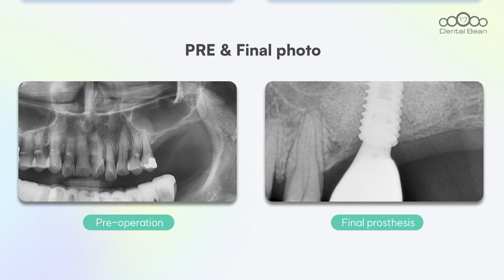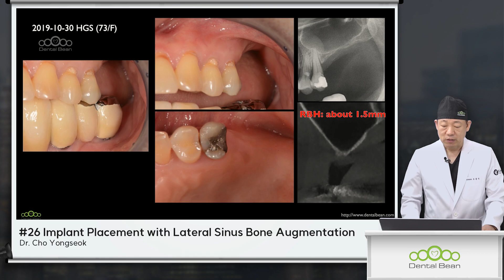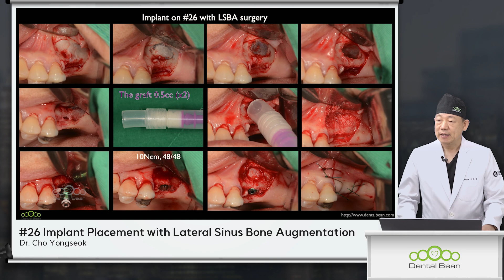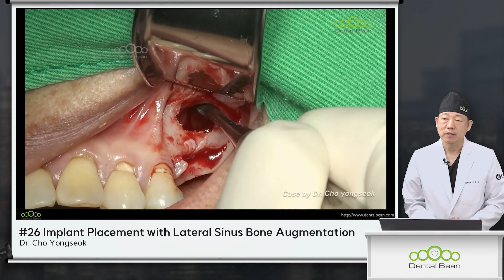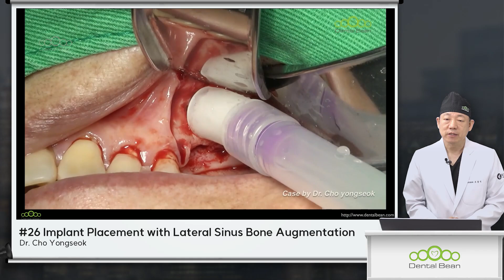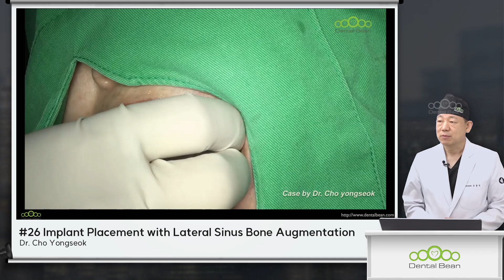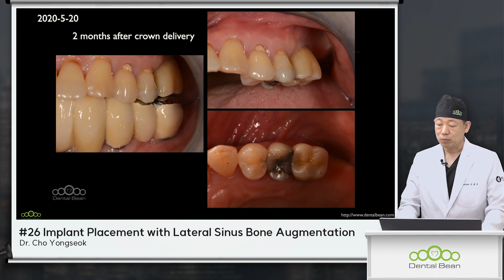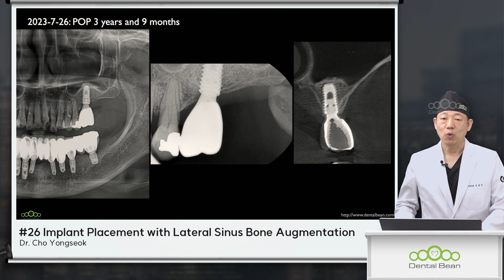[MULTI_SUB] #26 Implant placement with Lateral Sinus Bone Augmentation [Dr. Cho Yongseok]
[ Product Information ]
Implant System : [Osstem] TSⅢ Implant [05:05]
Bone Materials : [Purgo] THE Graft [04:29]
Suture Materials : [Ailee] ▼ 4-0 Nylon🛒 [05:51]

[ Video Timeline ]
- Title : #26 Implant placmenet with Lateral Sinus Bone Augmentation
00:00 - Intro
00:26 - Surgery presentation
02:11 - Surgery video
06:01 - Post operation presentation
07:15 - Final Prosthesis